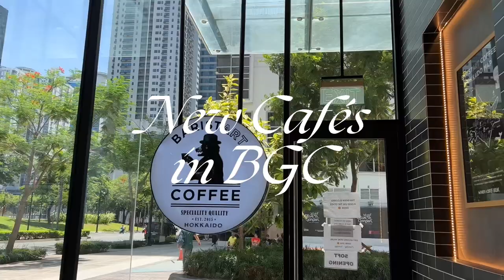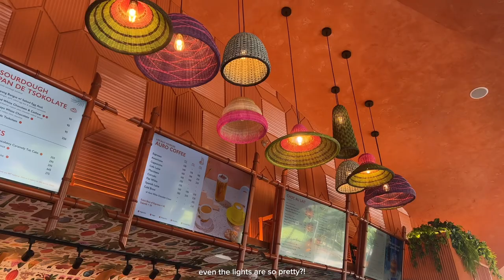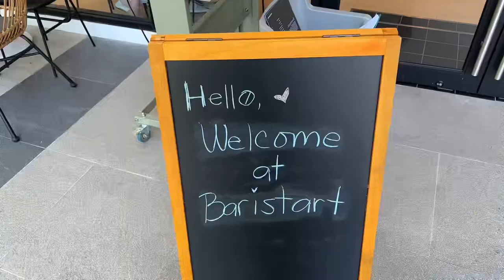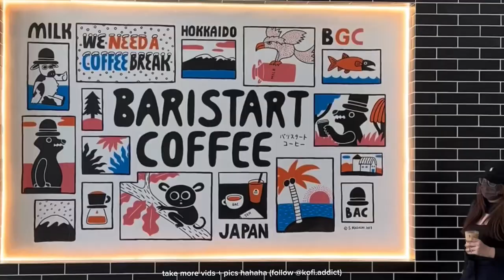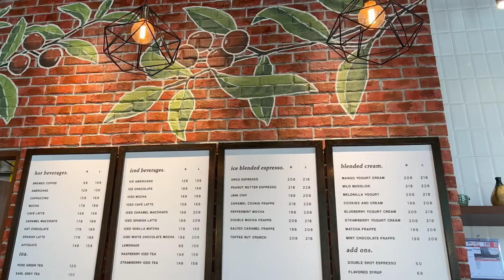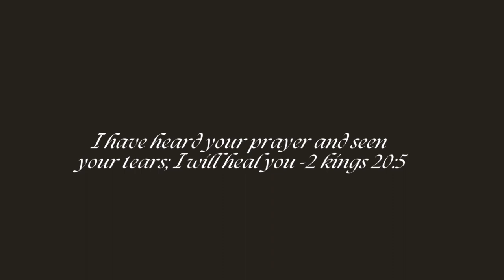bgc taguig cafe hopping | auro chocolate, baristart coffee, sunkissed cafe — silent vlog ph ☕️🇵🇭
hi! kofi.addict here! in this vlog, i showed 3 aesthetic cafes in bgc, taguig city! this was really fun (and tiring? but fulfilling). i remembered taking pictures and recording portrait + landscape videos for my reels and yt vlogs haha! i already shared these cafes on my other accounts and i’m glad that it reached a lot of people! let me know if you want more bgc cafe hopping vlogs or if there are other coffee places you want me to visit! thanks for being here!

content of this vlog:
0:00 - 0:30 - cafe preview
0:31 - 2:15 - auro chocolate cafe
2:16 - 3:36 - baristart coffee
3:37 - 4:56 - sunkissed cafe
4:57 - 5:16 - cafes side by side
5:17 - 5:31 - social media accounts
5:32 - 6:00 - vlog outro! thanks!